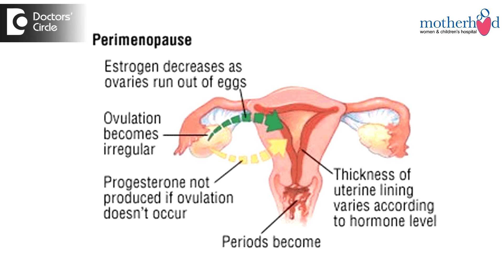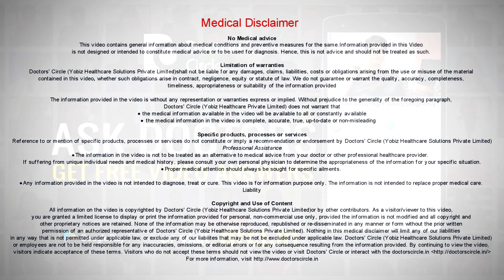Why one should take low birth control pills during perimenopausal phase? - Dr. Sireesha Reddy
Perimenopause is a phase of transition from normal cycling women getting into the menopausal stage, during this transition time period, most of the women undergo cycle irregularities, having vasomotor symptoms, hot flushes and causing other estrogen deficiency symptoms such as breast tenderness, breast aches and all. So when you have met your gynaecologist, your gynaecologist would have evaluated your symptoms and suggested you to go on hormone replacement therapy, which is by and large  given a low dose contraceptive pills during that time of perimenopause. During perimenopause taking contraceptive pills is pretty much safer if you are a non-smoker and of not got a large body mass index. The  added benefits of taking low dose contraceptive pills during the perimenopause is that it gives you a  protection for your  bone, the bone mineral density increase to a  vast extent as well as it will relieve you of all your  vasomotor symptoms, it has an added benefit of protecting you against ovarian, uterine as well as colorectal cancers.